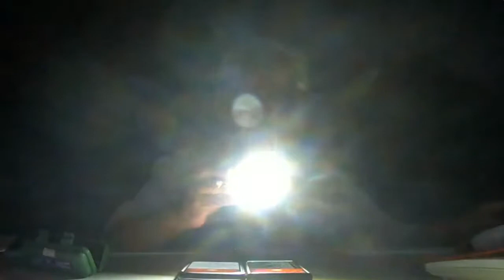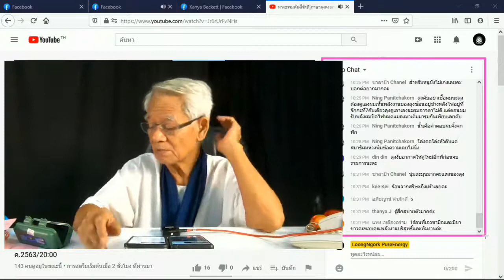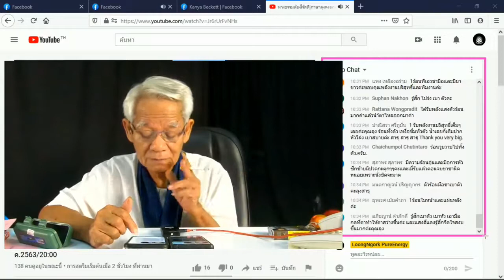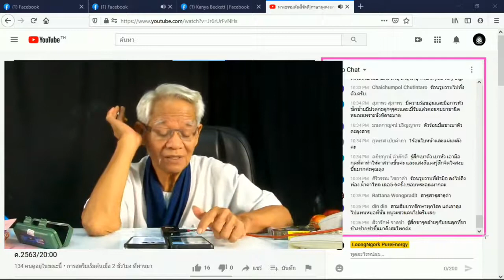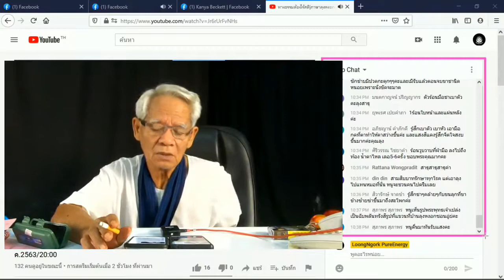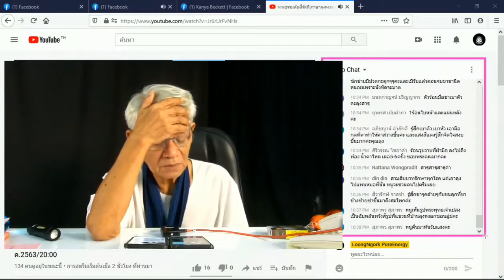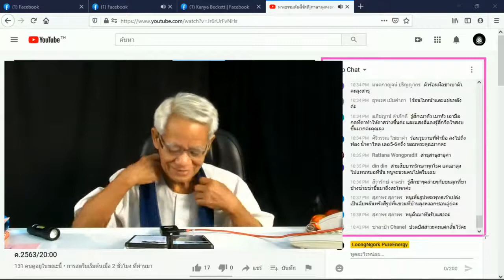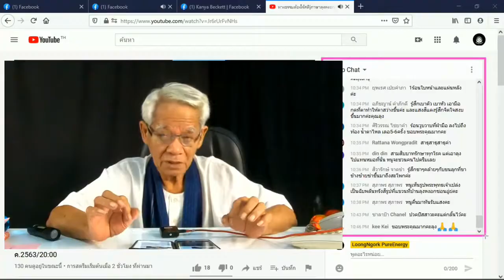ให้พลังงานคุยแทนเรา /ภาษาลุงหงอกกิ๊กก๊อก/ New knowledge in 21st century I LMElaw I 28ธค63 I 24Hrs